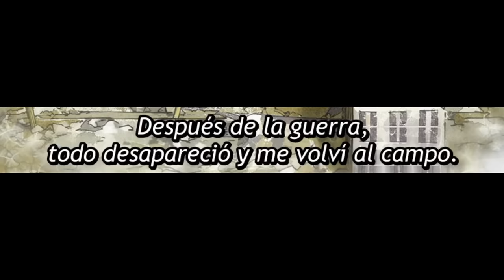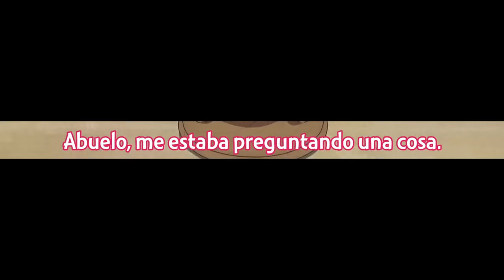Cuando te ESFUERZAS para ver a tu ESPOSA en el BAÑO | Jiisan Baasan Wakagaeru